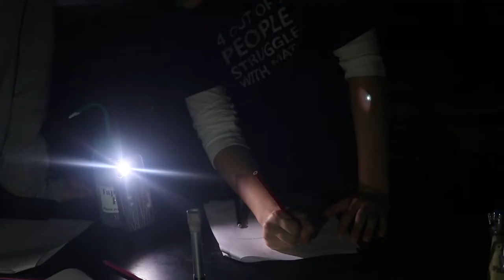Special Report | Women In Stem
According to UIS data, less than 30% of the world's researchers are women. Historically, women in the fields of Science, Technology, Engineering, and Math have been erased from textbooks and not given credit for their work. This week, we talked to NHS students and staff in STEM classes to find out the importance of learning in these fields.